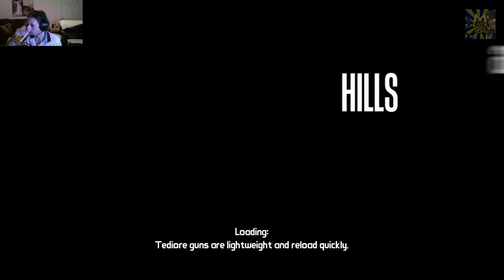Borderlands - SKAG HUNTIN' AND SLEDGE